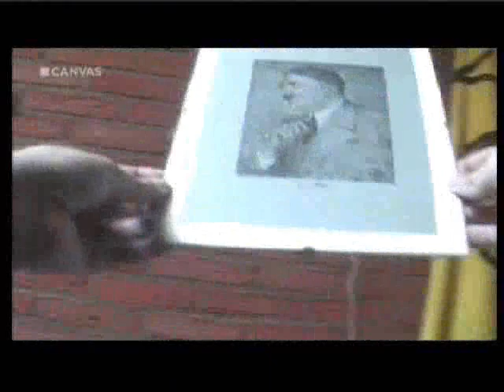Nazi onthaalmoeder deel2. De Joden